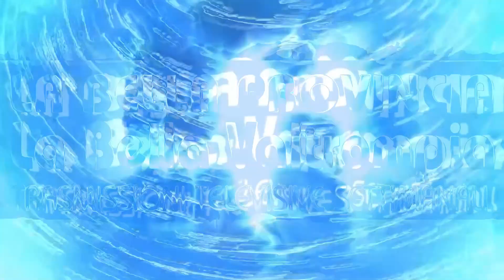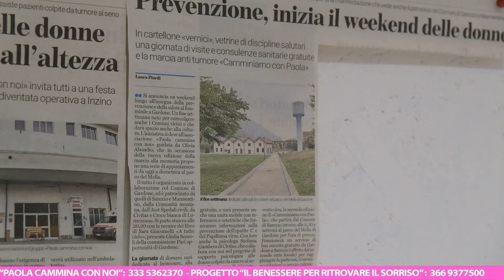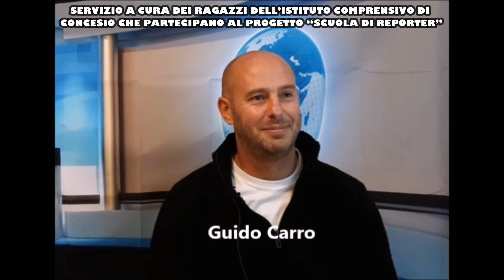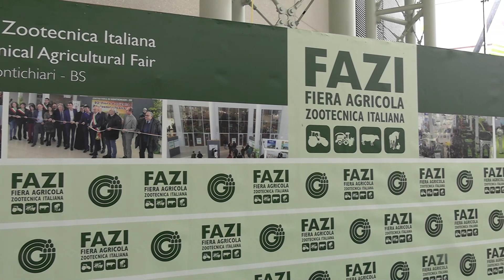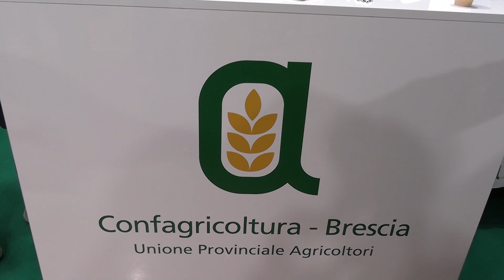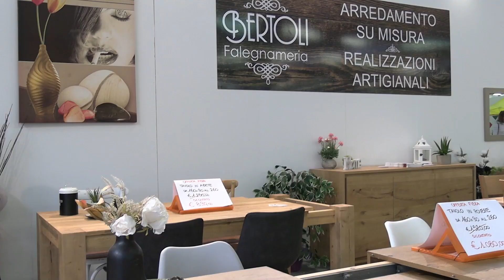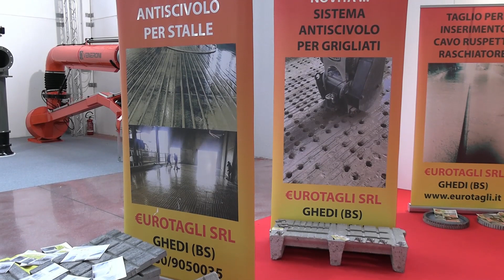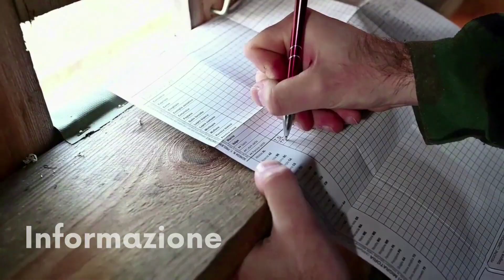LA BELLA PROVINCIA, LA BELLA VALTROMPIA IN ONDA SU PIÙVALLITV CANALE 83 VENERDÌ 3 NOVEMBRE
F.A.Z.I - FIERA AGRICOLA ZOOTECNICA ITALIANA - 29 OTTOBRE 2023

A "SCUOLA DI REPORTER": INTERVISTA A GUIDO CARRO

IL BENESSERE PER RITROVARE IL SORRISO

CACCIA NEWS SETTIMANALE DI INFORMAZIONE DELL'ASSOCIAZIONE CACCIATORI LOMBARDI

LA BELLA PROVINCIA, LA BELLA VALTROMPIA IN ONDA SU PIÙVALLITV CANALE 83 VENERDÌ 3 NOVEMBRE ORE 20:10 E DOMENICA 5 NOVEMBRE ORE 11:00